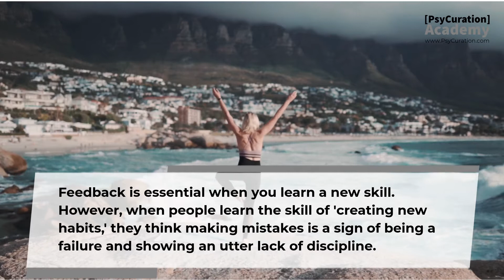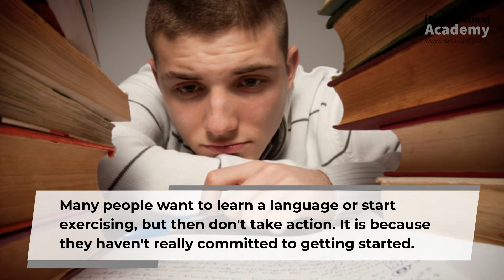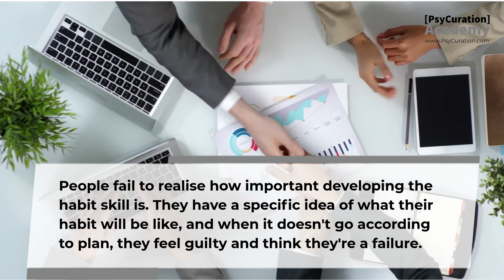The Four Hidden Habit Skills : zen habits